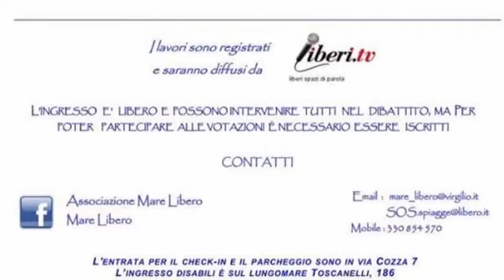Fausto Testaguzza - MARE LIBERO Assemblea annuale 2015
Assemblea annuale 2015 dell'Associazione Mare Libero.

Intervento di Fausto Testaguzza, ingegnere.